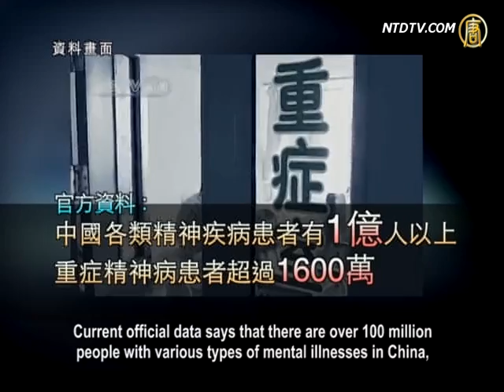China's 100 Million Mental Patients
Mainland Chinese media recently published a lengthy report
on the number of China's mental patients and their situation.
Meanwhile, cases of mentally fit people being forcibly
placed in mental facilities have been often revealed.
Mental facility has always been a branch organization of
the Chinese Communist party's Public Security Bureau.
Many rights activists and petitioners are placed
in mental facilities, and face torture and persecution.
Then, one may wonder: What's the story behind the
100 million mental patients in China reported by the media?

Zhao Guirong from Harbin told NTD that her husband
Xing Shiku went to the National Petition Office to report on
his factory director for taking his work benefits.

He was then taken and forcibly placed in Harbin First Hospital's
Mental Department after he reported the issues.
Xing was later transferred to Daowai District Mental Hospital,
and he's been there for 7 years.
That is a typical case in modern China that
a person with a healthy mental condition
is forcibly placed into mental institutions.

Zhao Guirong, resident of Heilongjiang province:
"An official at the petition office asked us to post bail for [my husband].
We mortgaged our house, but still couldn't get him out.
There are so many petitioners like my husband.
Many of them are like myself,
and many are even more miserable than me."

Zhao Guirong's friend Ma Bo accompanied Zhao
to visit her husband in the mental hospital once.
Ma Bo says that a normal person would have a problem
sooner or later while being detained there in the hospital.

Ma Bo, resident in Helongjiang province:
"He (Xing Shiku) was arrested in Beijing while petitioning.
He's a very normal person.
He tried to escape many times, but was caught every time.
The hospital said that they didn't have a mental department.
Whoever is sent to there must pay to negotiate."

Anti-corruption and Activists Alliance members Liu Chunbao,

Ma Bo, and Xiao Pang accompanied Zhao Guirong twice
to the mental hospital to ask for her husband Xing's release.
But the hospital director said that
he would listen to whoever brings money.

China doesn't have specific mental health laws, which leads
to people being arbitrarily treated as mental patients.
Doctors and hospitals don't need to ask for patients' opinion,
nor do they need to have medical diagnosis before treatment.
Simply according to the description of whoever sends
the patient, the hospital will receive the patient, it would be the same as detaining someone.

Thus, local authorities place petitioners in mental hospitals.
In that environment, anyone could be labeled mentally ill.

Current official data says that there are over 100 million
people with various types of mental illnesses in China,
among them, over 1.6 million have severe mental illness.

How many petitioners among those mental patients
are "forced to be mentally ill"?

A group of 42 mental patients together escaped
the Third Hospital of Tengxian in Guangxi province on July 5.
According to the report, those so-called mental patients
captured care workers and snatched keys, cell phones,
and cash and then escaped.

Although the 42 mental patients were all caught again later,
people are eager to know: "Why did the patients run away?",
"How does the hospital manage the mental patients?",
and "Was anyone labeled mentally ill, and forcibly put there?"

Luo Changping, associate editor of financial website Caijing.com,
questions: "How could a group of lunatics plan an escape?"
"How could they convince so many other patients to join in,
and then, even get past the care workers?"
"Are there normal people being forcibly detained?"
"How many tragedies and crimes are being hidden here?"

A netizen says that as long as the judiciary isn't independent,

even if the labor camp system is abolished, you can still be
labeled mentally ill, and placed in a mental hospital.

Hu Jun, founder of Human Rights Campaign in China:
"China's mental hospitals have always been used for
suppressing dissidents, petitioners,
and Falun Gong practitioners.
But it hasn't been paid attention to.
But now this thing must be highlighted.
More and more petitioners are arrested and end up missing.
Were they placed in mental hospitals?
If labor camps are abolished, what do they do to those people?"

Regarding a large labor camp in Beijing releasing inmates
in a low-key way, Hu Jun says that
whether the authorities abolish the labor reeducation
system, or just move those detained into mental hospitals.
Regardless of what method is used, aren't they all superficial
changes to methods used to persecute the Chinese people?
This is a matter of great concern.